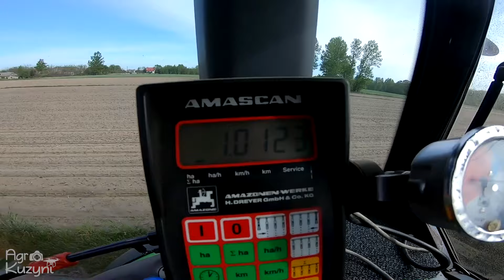PODZIĘKOWANIE ZA 100 000 SUBSKRYPCJI💪Agro Kuzyni😃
Siemaneczko 😃
Jeszcze raz bardzo wam dziękujemy za to, że jesteście.

Garść informacji:
Muzyka:
1.Qaayel - Rising Sun Mario Ayuda Remix
2. ?
3. Ace of Base - The Sign Mario Pitey Remix
4. OPUS - Live Is Life Black Due Remix
5. Ace Of Base All 4 U DJ QiDD DG Mix Cut HQ PZ0N59nDnNA